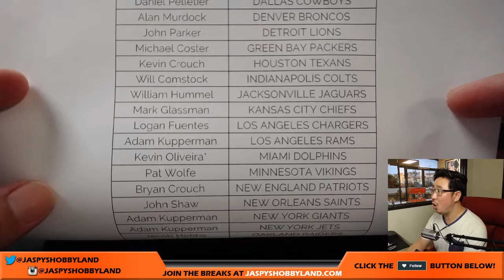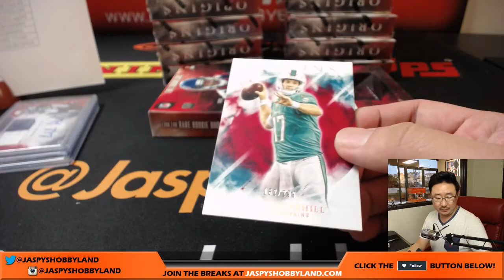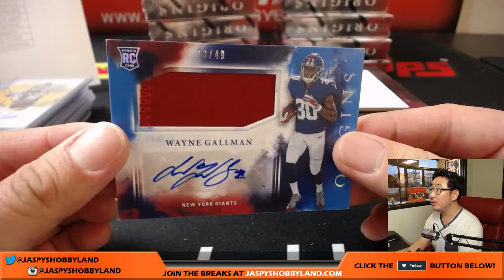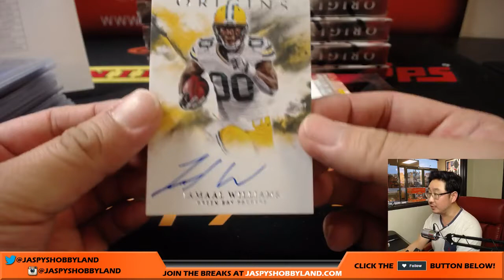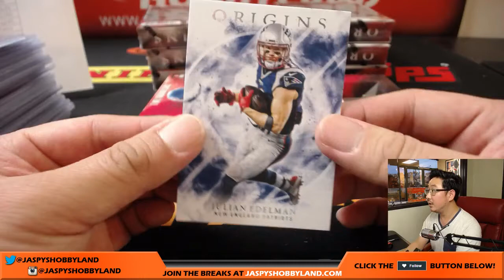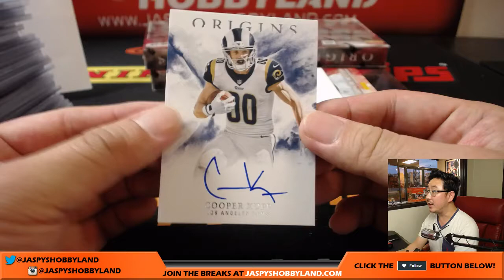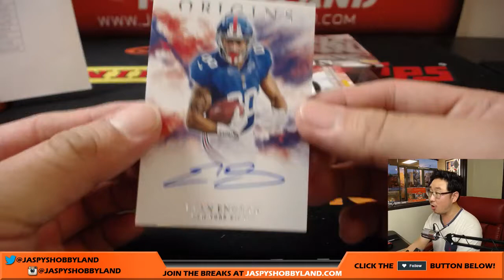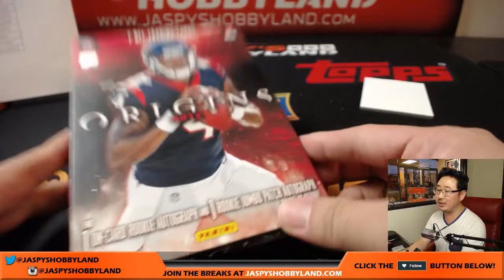Sa, 9/2/17 [16Box PICK YOUR TEAM] #10 - 2017 Panini Origins NFL Football